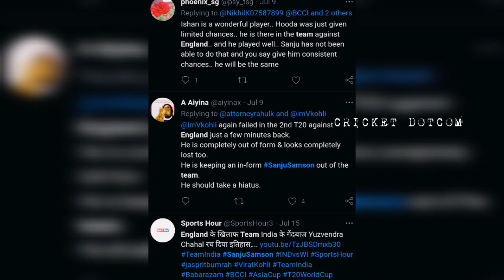ഇതിപ്പോ ലാഭായലോ. അതും ജേഴ്‌സി വരെ 🙆‍♂️| SANJU SAMSON | SANJU SAMSON LATEST | INDIAN CRICKET TEAM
SANJU SAMSON

SANJU SAMSON LATEST